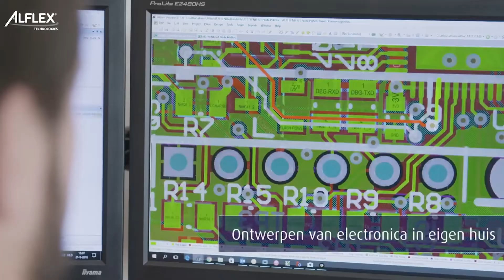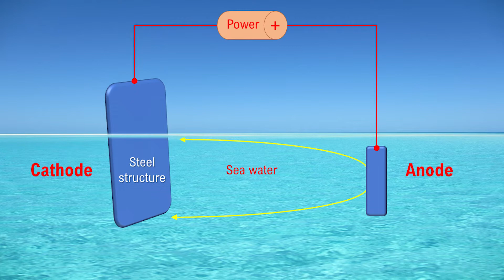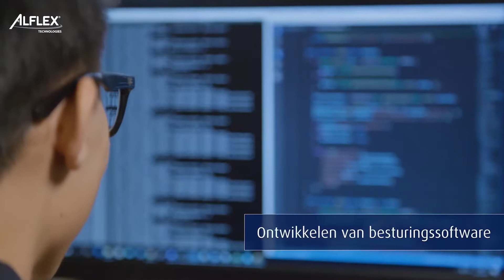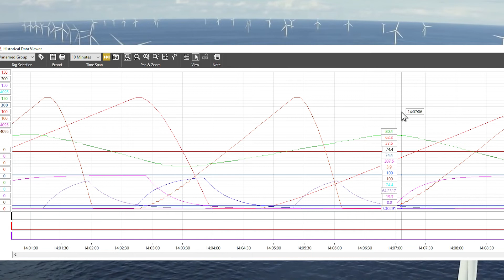Using ICCP and SCADA for Corrosion Control On Offshore Wind Turbines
Alflex Products BV is a VTScada Certified Solution Provider located in the Netherlands. They work closely with a world leader in Impressed Current Cathodic Protection (ICCP) to provide anti-corrosion solutions for steel structures, such as ships and wind farms. In this case study, Martin Luxen describes the customized SCADA solution that Alflex created to allows their customers to easily manage their remote ICCP assets.